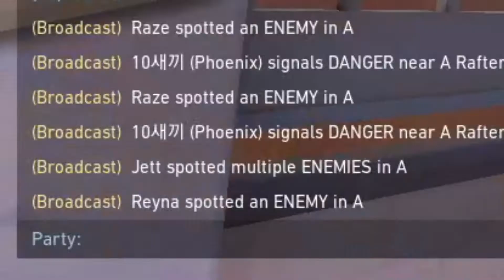Edshot Machine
They talk about my whif- 1 TAPS.

Our discord is now live! Chill and hangout with us-

Song 1- Spongebob OST- Twelfth Street Rag
Song 2- Pitbull- Oye
Outro- TMNT Tournament Fighters OST- Downtown Theme

System specs-
MSI GL63 9SC
Processor: Intel(R) Core(TM) i5-9300H CPU @ 2.40GHz
RAM: 16 GB
GPU: 4 GB Nvidia GTX 1650
System type: 64 bit
OS: Windows 10 Home